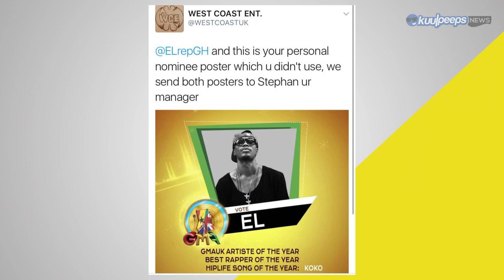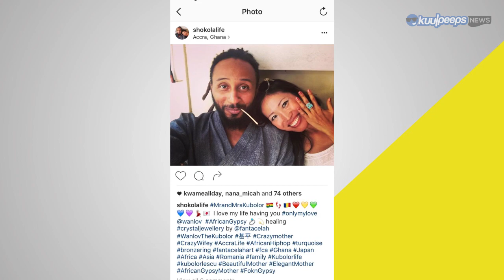EL Rants About GMAUK,Kevin Prince Boateng Ready For Ghana's Call Up & More || Kuulpeeps News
EL Rants About Ghana Music Awards UK,Kevin Prince Boateng Ready For Ghana's Call Up & Wanlov's Baby Mama's Message To Him || Kuulpeeps News